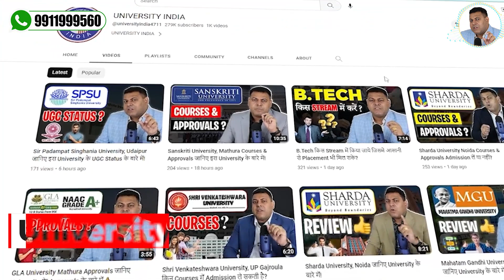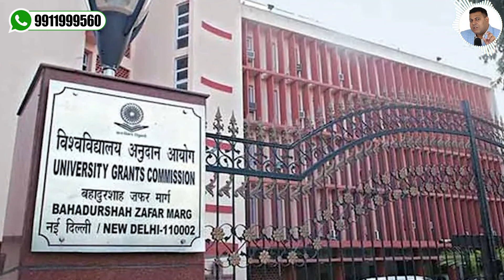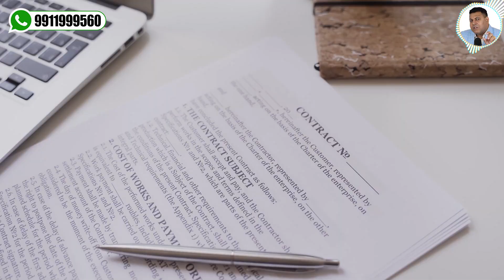Ph.D Admission in Pvt. University ये समस्यायें आती ही हैं!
*ph.d admission
*best university for ph.d admission
*part time ph.d admission process
*ph.d admission eligibility
*ph.d admission fee
*ph.d in part time
*ph.d in distance
*ph.d lowest fee
*ph.d best university
*thesisi writer

Admission for PhD courses is carried out both through merit as well as the entrance based process. The admission process for both courses is explained below along with the basic eligibility criteria.

PhD Admission 2021: Eligibility Criteria
ph.d admission 2021 fee
The basic eligibility for applying to a PhD course is the possession of Masters or a PG degree.
The candidates should have obtained at least 50 - 55% of marks or grades in the PG course based upon the community the candidate belongs to.
Candidates with work experience in the field of research are highly preferred and are given more preference.

Merit-Based PhD Admission 2021
Top institutions offer PhD admission through a merit-based process.
For this, the institute may ask for the candidates to submit the outline of the research proposal.
This is done mainly for scrutinizing the candidates and the selected candidates are notified after the process.
Also, the candidates should fulfill the basic eligibility of 50 - 55% of marks in the PG course.
Entrance Exam Based PhD Admission 2021
National wise and institution wise entrance exams are conducted for the admission of PhD courses.

Ph.D./ M.Phil. Program
PhD in Law
PhD in Hindi
PhD in English
PhD in History
PhD in Pharmacy
PhD in Physics
PhD in Chemistry
PhD in Mathematics
PhD in Economics
PhD in Biotechnology
PhD in Management
PhD in Commerce
PhD in Education
PhD in Nursing
PhD in Sociology
PhD in Jain Philosophy
PhD in Political Science
PhD in Physical Education
PhD in Tourism & Hotel Management
PhD in Library & Information Science
PhD in Journalism & Mass Communication
PhD in Civil Engineering
PhD in Mechanical Engineering
PhD in Computer Science & Engineering
PhD in Electronics & Communication Engineering
PhD in Fine Arts (Visual & Performing Arts/Painting)
PhD in Agriculture